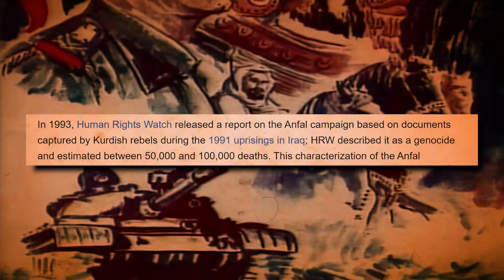What ATROCITIES did Saddam Hussein do During HIS REIGN?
Saddam Hussein, Saddam Hussein Iraq, Saddam Hussein (Political)

Saddam Hussein's reign in Iraq was marked by a ruthless grip on power. A revolutionary through the Ba’ath Party ranks, Hussein would soon gain control of the entire country. From the late 1970s through the early 2000s, his government orchestrated a campaign of fear, marked by the use of chemical weapons against his own people and neighboring countries. The most harrowing episode came in 1988, when Saddam ordered a chemical attack on the Kurdish town of Halabja, claiming thousands of innocent lives and etching a stark image of cruelty in the annals of modern history.

Saddam’s prisons were chambers of horror, where punishments and executions were a daily routine, a systematic approach to crush any form of opposition.

Today we explore the cruel and treacherous reign of the man known to some historians as the last great dictator… and that is no compliment.

In today's video we look at What ATROCITIES Did Saddam Hussein Do During His Reign?)...Keep watching to see Saddam Hussein, Saddam Hussein Iraq, Saddam Hussein (Political).